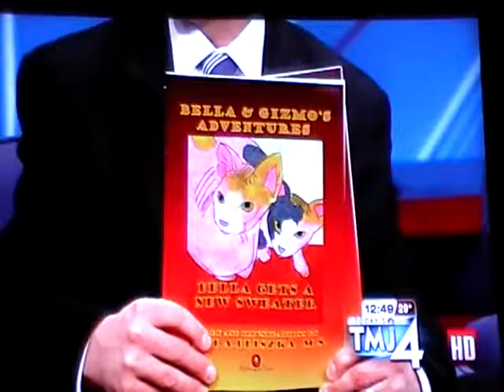Jodi Pliszka on WTMJ4 News